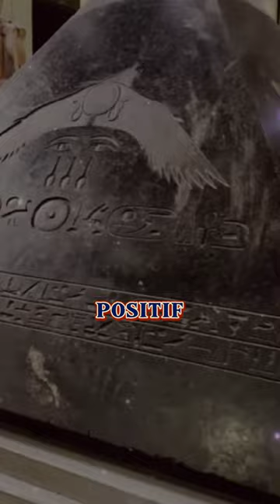Misteri batu Benben.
Batu Benben merupakan sebuah benda yang ditemukan dalam mitologi Mesir kuno.  Ini adalah batu berbentuk kerucut dan, menurut beberapa ahli teori, mungkin berasal dari luar bumi.  Batu Benben juga merupakan istilah arsitektur, yang menggambarkan nama yang diberikan pada ujung obelisk atau batu penjuru yang ditempatkan di atas piramida.